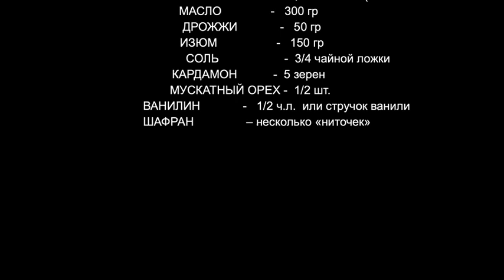Куличи/Traditional Russian Easter Cakes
How to make traditional Russian Easter Cakes